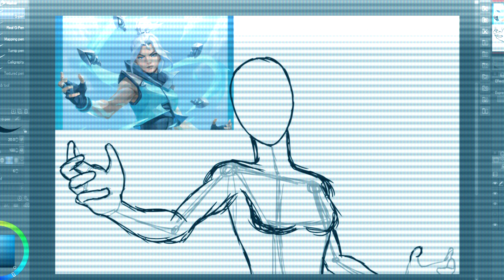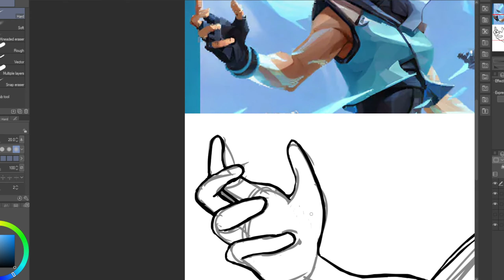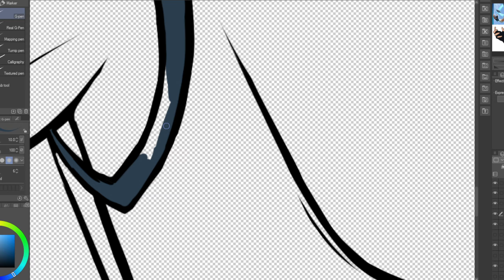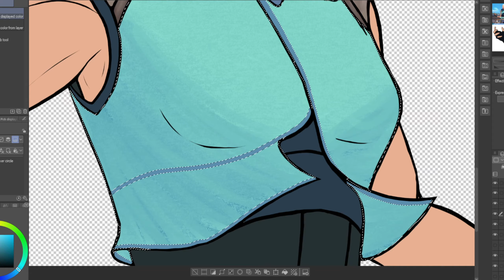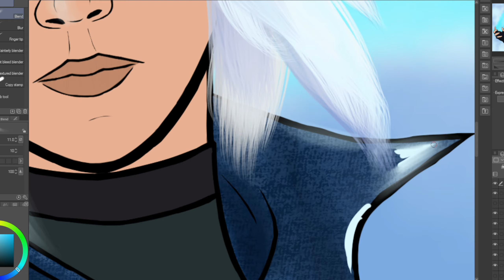Jett, the Unstoppable Hurricane - Valorant Speedpaint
My newest Valorant speedpaint, and my first in awhile! This time of Jett.
"You, Me (Sun, Surf, and Beach)" by Mitsuto Suzuki, Nozomi Toki, Tsuyoshi Sekito, Motomu Toriyama, and Chelsea Felix (from the Final Fantasy VII Remake Intergrade OST)
Music I use:
Copyright Caleb Downs, aka lotrdude13, 2024